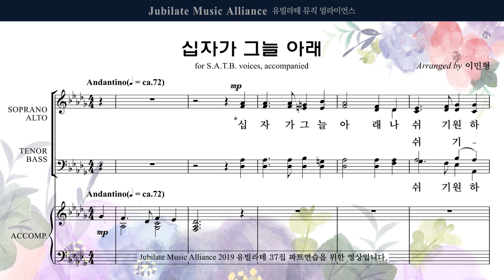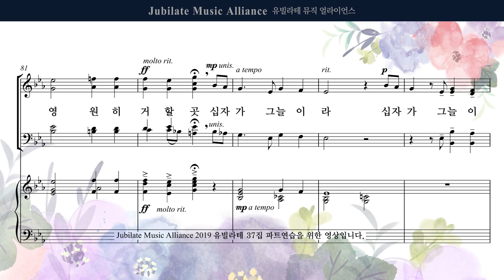[유빌라테 37집] 08. 이민형 - 십자가 그늘 아래